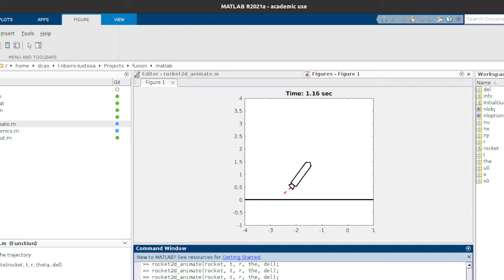Model Predictive Control for a Landing Rocket Example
This video shows an MPC-generated trajectory for a non-throttleable landing rocket.